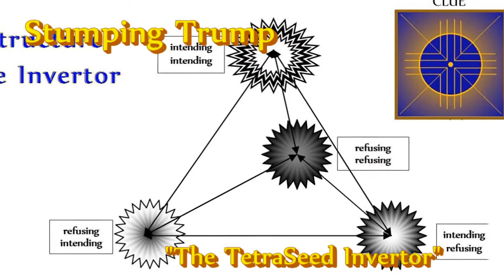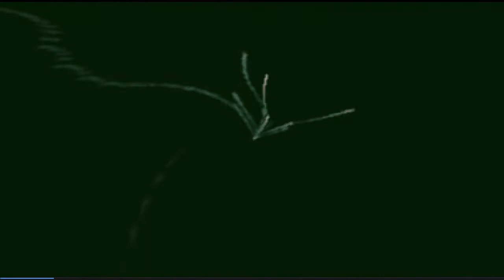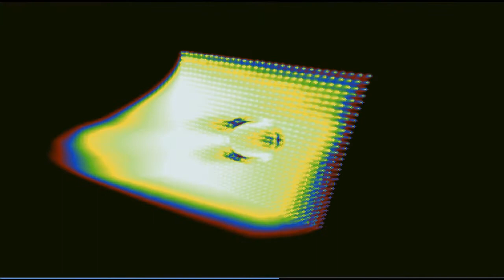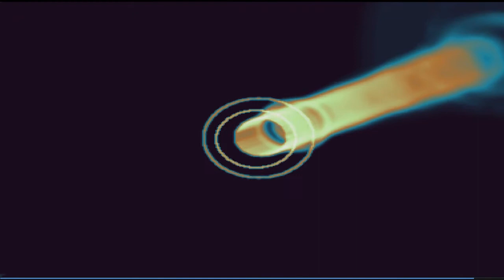'Stumping Trump' | The Invertor TetraSeed Awakening Invocation | 2020 7 20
This procedure liberates from confusion that disempowers the defeat of Trumpism, an extreme form of authoritarianism.

It does so by confronting both the intention to "stump Trump" and the refusal to "stump Trump" -- the two polarities that are in confrontation throughout American political and social life, in these times.

One who is said to be "stumped" is "stopped in their tracks, bewildered, and without resources to continue.

This confrontation also shows itself in the two responses to the COVID-19 pandemic -- characterized by "maskers" (those who use and call for use of protective personal equipment (sanitary facemasks) to prevent spread of the pandemic) and "anti-maskers", whose primary call is for "personal freedom" not to "encumber" themselves with sanitary facemasks. Likewise, there are two polar responses to vaccination for similar reasons.

The anti-maskers and anti-vaxxers are founded in the same mentality as "Trumpers", as this (unbiased) procedure will reveal, to you.

So, this procedure has a clarifying effect with regard to those other issues, also.

It's good to follow a good result in this procedure with The Gold Key Release.

The result is a freedom from entrapment in either of the alternatives so that a person may exercise the intelligence of wisdom, rather than the prejudices of either side.